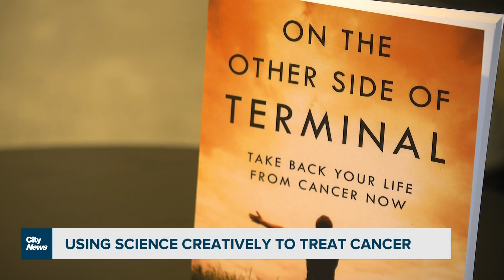Using science creatively to treat cancer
The Princess Margaret Cancer Foundation's new campaign 'The Art of Conquering Cancer' highlights how art and science come together to treat cancer. Dilshad Burman speaks with a terminal cancer survivor about the creative treatments that helped him.